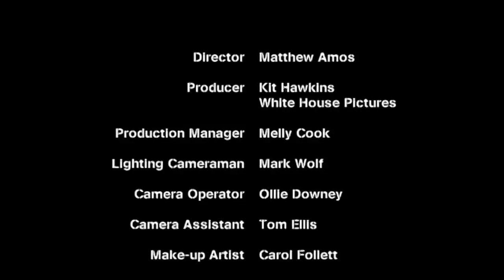Iron Maiden - Different World [Alternate Music Video]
28 de agosto de 2006. Se publica el álbum llamado "A Matter of Life and Death". Es el decimocuarto disco de estudio de la banda inglesa de heavy metal Iron Maiden. Fue lanzado el 25 de agosto de 2006 en Italia y Finlandia, y el 28 de agosto en todo el mundo, excluyendo Estados Unidos, Canadá y Japón el 5 de septiembre. Es el primer álbum en la carrera de Iron Maiden que ingresa a las listas de Billboard de EE.UU. En el top 10, logrando un éxito significativo en las listas en muchos otros países también. Aunque no es un álbum conceptual, la guerra y la religión son temas recurrentes en todas partes, así como en la portada. La gira A Matter of Life and Death fue la gira de apoyo al álbum, durante la cual tocaron el disco en su totalidad.